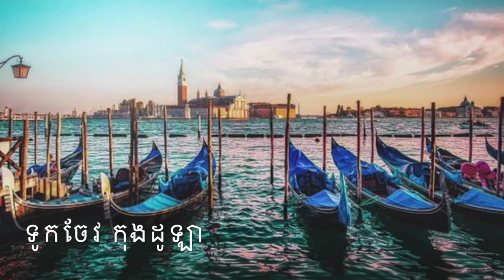ទីក្រុងវេនីស ប្រទេសអុីតាលី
ចំណេះដឹងដែលមិនអាចកាត់ថ្លៃបាន_The Golden Knowledge CTN, Khmer Knowledge, famous Stars,
News, Everything, for Cambodian, Cambodia, anything about knowledge, traveling, world's heritage
សម្រាប់ខ្មែរ